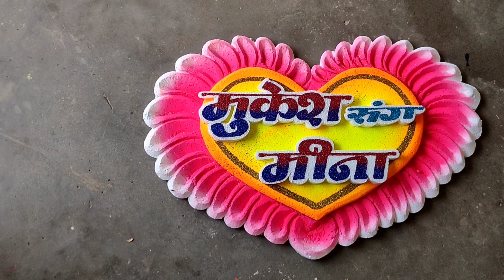थर्माकोल कटिंग डिजाइन ,थर्माकोल आर्ट, पेंटिंग आर्ट, thermocol wedding , thermocol art ,hindi